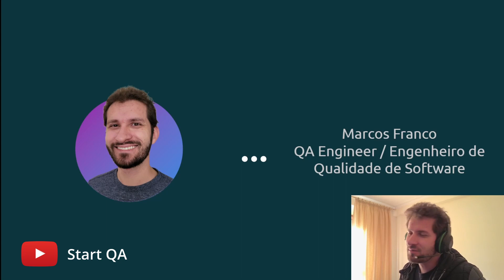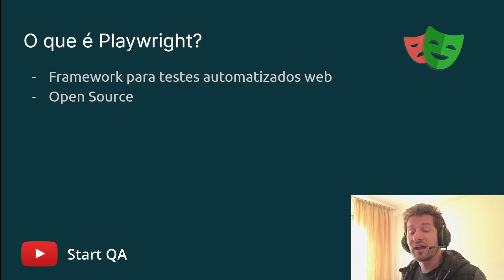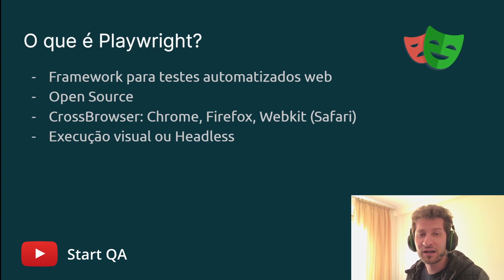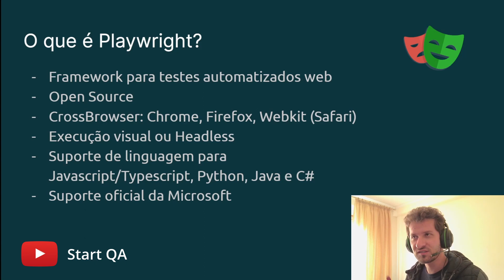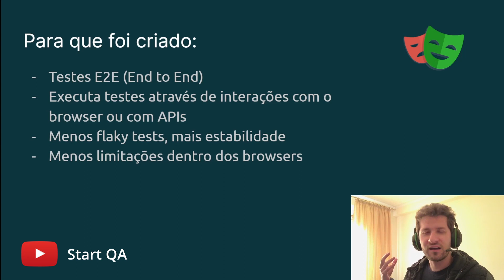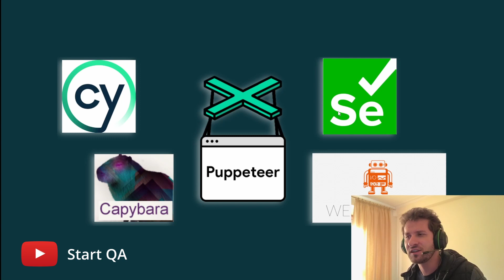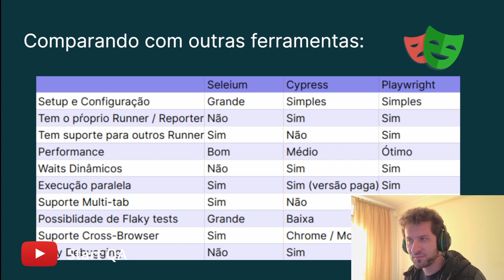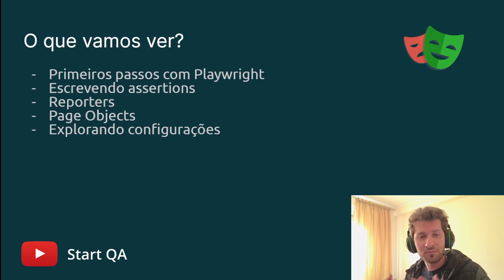INTRODUÇÃO - Curso Básico de Playwright #0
Para adquirir CUPONS de DESCONTO do meu curso, peça nos nossos grupos da comunidade:
🟢 Participe da nossa comunidade no Whatsapp!

🎭Já ouviu falar de Playwright? É a framework de automação de testes E2E da Microsoft!

Nesse vídeo você vai conhecer as principais características dessa ferramenta e quais as vantagens de usar ele em relação a outras frameworks de teste!

Conteúdo

00:00 INTRO
01:34 APRESENTAÇÃO
04:08 PROPOSITO
07:21 COMPARAÇÕES

Tem dúvidas ou comentários? Não deixe de me falar! Comente aqui